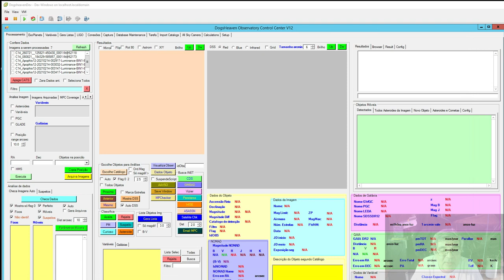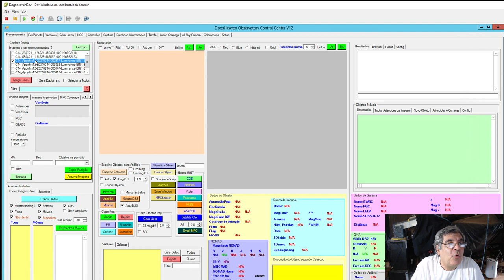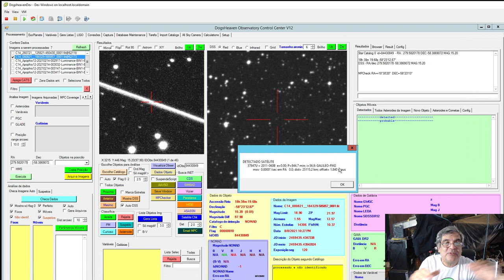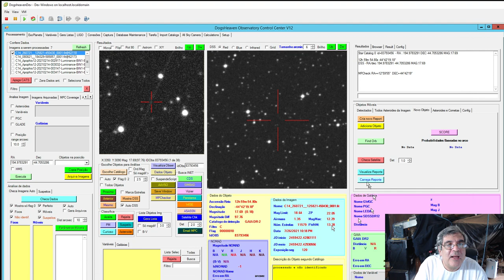Agora identificamos Satelites Artificiais nas imagens com o meu programa de busca